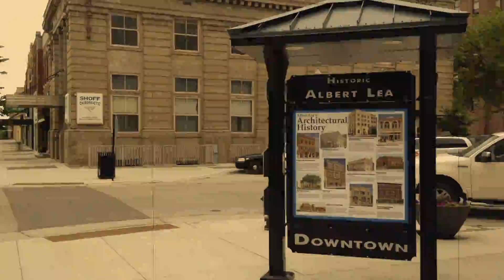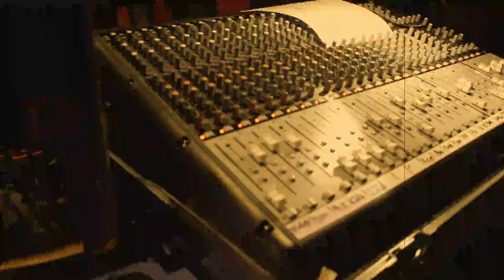Albert Lea: "Historic Small Town" 2016 Visitors Bureau of Albert Lea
We invite you to visit Albert Lea, MN. You'll be glad you did.